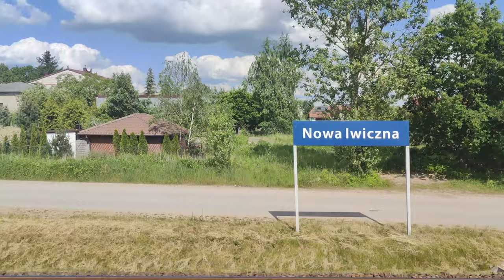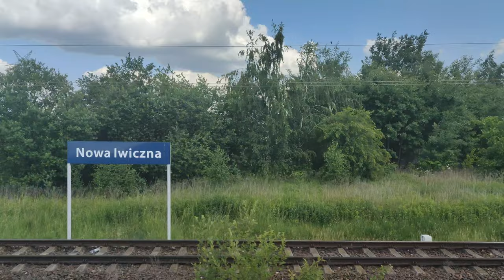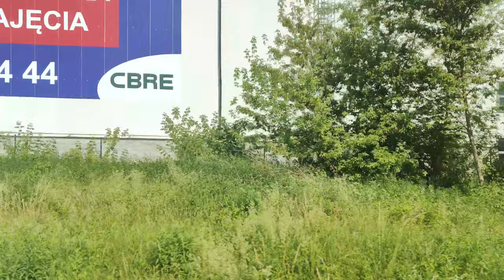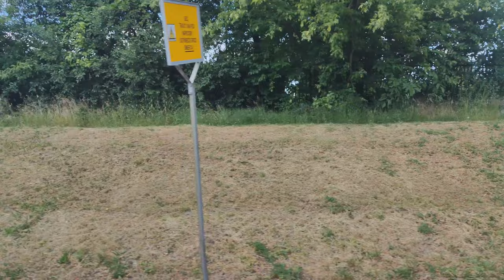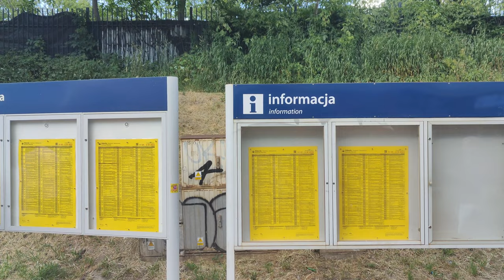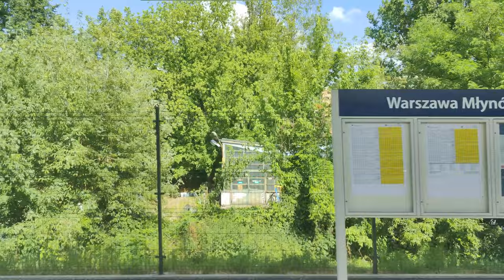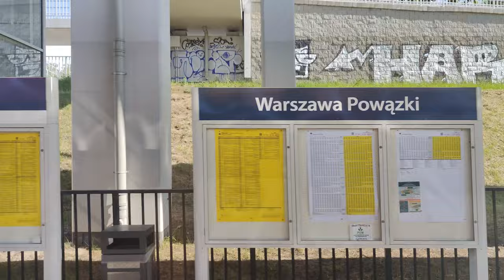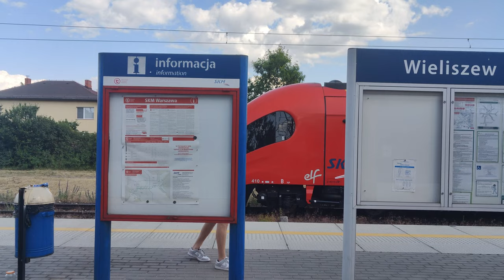Linia S4 - Newag 45WEa-002 Impuls 2 ( SKM Warszawa )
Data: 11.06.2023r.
Kierunek: Zegrze Południowe
===STREFA 2===
 Piaseczno
 Nowa Iwiczna
===STREFA 1===
 Warszawa Jeziorki ( GRANICA STREFY BILETOWEJ )
 Warszawa Dawidy
 Warszawa Okęcie
 Warszawa Służewiec
 Warszawa Żwirki i Wigury
 Warszawa Rakowiec
 Warszawa Aleje Jerozolimskie
 Warszawa Zachodnia ( Peron 9 )
 Warszawa Wola
 Warszawa Młynów
 Warszawa Koło
 Warszawa Powązki
 Warszawa Gdańska
 Warszawa ZOO
 Warszawa Praga
 Warszawa Toruńska
 Warszawa Żerań
 Warszawa Płudy
 Warszawa Choszczówka ( GRANICA STREFY BILETOWEJ )
===STREFA 2===
 Legionowo
 Legionowo Piaski
 Michałów - Reginów
 Wieliszew
 Wieliszew - Centrum
 Zegrze Południowe